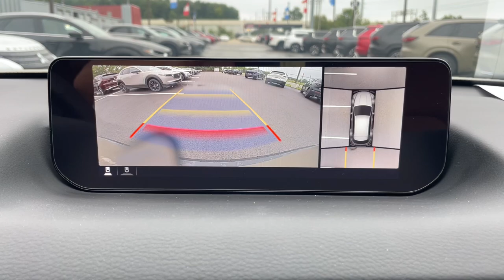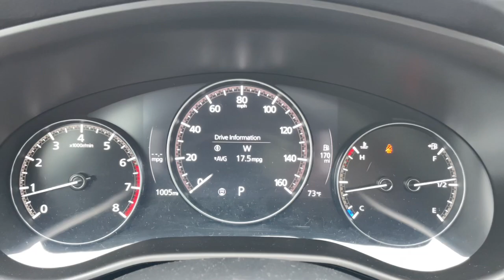2024 Mazda CX-50 2.5 Turbo Premium Plus Package Westfield, Carmel, Fishers, Noblesville, Indian...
Pre-Owned 2024 Mazda CX-50 2.5 Turbo Premium Plus Package available at Tom Roush Mazda located in 525 David Brown Drive, Westfield, IN, 46074.
Stock#: M24672A - VIN#: 7MMVABEY7RN227764

Servicing the Westfield, Carmel, Fishers, Noblesville, Indianapolis area.

You'll have love at first sight with the   2024  Mazda CX-50.  Celebrate your active lifestyle with this thoughtfully designed Mazda CX-50, the refined yet capable vehicle that blends tasteful comfort and intuitive convenience with all-weather athleticism and joyful driving manners.  The following are some of this vehicles highlighted options: Heated Steering Wheel
, Head-Up Display, Intelligent Auto on/off High Beams, Pre-Collision System, Lane Departure Warning, Panoramic Roof, All Wheel Drive, Sun/Moonroof, Navigation System, Keyless Entry. Get both the utility and driving joy you crave in this remarkable CX-50. Our team will give you an outstanding road test experience. Stop in today!